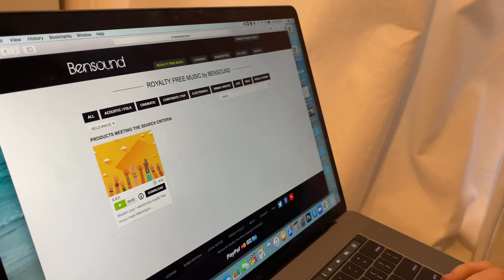Eva Goes Punk Rock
short by Eva Greene
filmed by Sasha